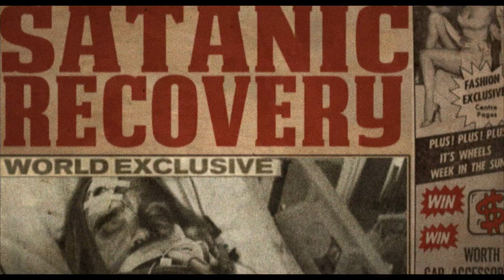Rob Zombies 3 FROM HELL Das Böse kehrt zurück FSK18 HD Trailer deutsch 2019 Kino german DVD Blu-ray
Mit dem VIDEOBUSTER.de Kino und Heimkino Tipp '3 From Hell - Das Böse kehrt zurück' (Kinostart Deutschland: 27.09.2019) bleibt Filmemacher und Musiker Rob Zombie ('The Lords of Salem', 'The Devil's Rejects', 'Haus der 1000 Leichen') sich und seinen Genre-Fans treu. Mit seinem neuesten Regiestreich führt der Kultregisseur die Geschichte seiner legendären Firefly-Familie fort. Mörderisch gut besetzt mit Bill Moseley (u.a. aus 'The Texas Chainsaw Massacre', 'The Devil's Rejects', 'Haus der 1000 Leichen'), Sheri Moon Zombie ('Halloween', 'The Devil’s Rejects', 'Haus der 1000 Leichen') Sid Haig ('Kill Bill - Vol. 2', 'The Devil's Rejects', 'Haus der 1000 Leichen') sowie Danny Trejo ('Machete', 'From Dusk Till Dawn', 'The Devil's Rejects'). Zu erleben ist Zombies '3 From Hell' jetzt auch hierzulande! Zunächst vom 27. September 2019 an auf der großen Kinoleinwand und anschließend sogar im eigenen Heimkino, mit der FSK18 DVD und Blu-ray aus dem Verleih-Programm der VIDEOBUSTER Online-Videothek.